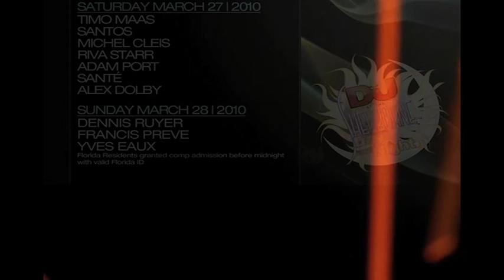Winter Music Conference 2010 Graphic Animation